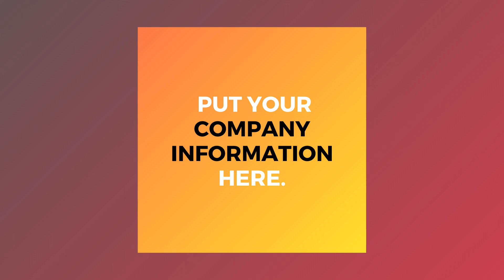Best plumbers near me Andover, IL.